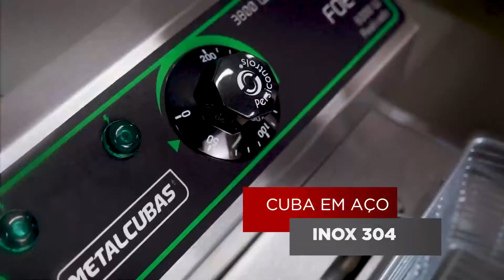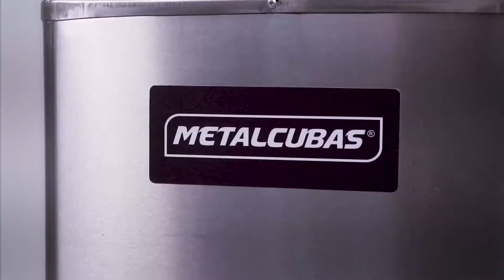FRITADEIRAS ELÉTRICAS COMERCIAIS ZONA FRIA DE ÓLEO - FOE METALCUBAS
As fritadeiras ELÉTRICAS COMERCIAIS FOE METALCUBAS, são ideias para o ramo gastronômico, excelentes para frituras em geral, como congelados, o que garante fazer comidas com muita qualidade.

Fabricadas em aço inox escovado 430 e tanque em aço inox 304, painel removível, termostato para controle de temperatura e segurança!

É opcional a escolha de 2 cestos pequenos ou 1 cesto grande, válvula esfera para escoamento do óleo.

Todas as versões utilizam ZONA FRIA DE ÓLEO!